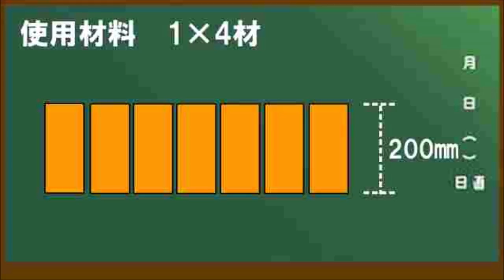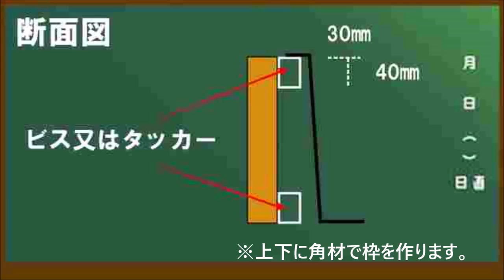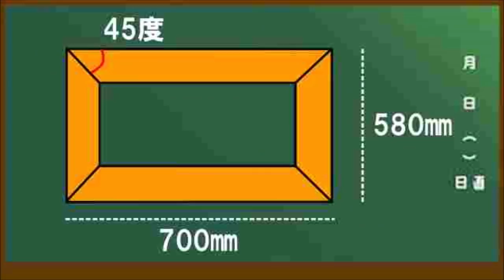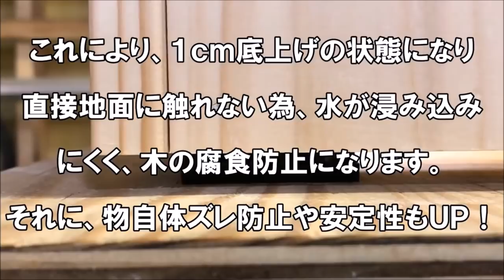【DIY】めだかビオトープ「木枠付プラ舟の作り方」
オシャレなプラ舟メダカビオトープを作ろう！
１×４材を使った「木枠付プラ舟」の作り方教えちゃいます。

めだかビオトープに最適！水草（ナガバオモダカ）はこちらから購入できます。
・水辺植物　ナガバオモダカ（1ポット）